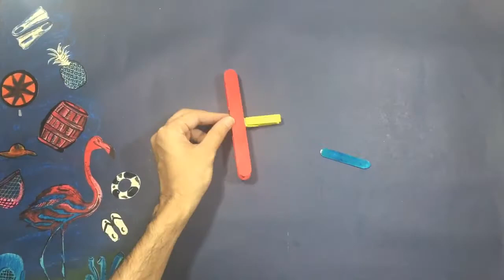Airplane Craft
Creation of an airplane with recycling item.